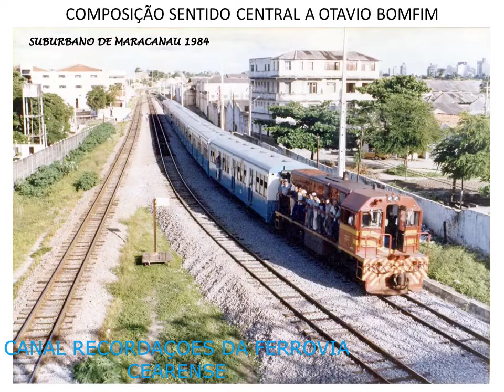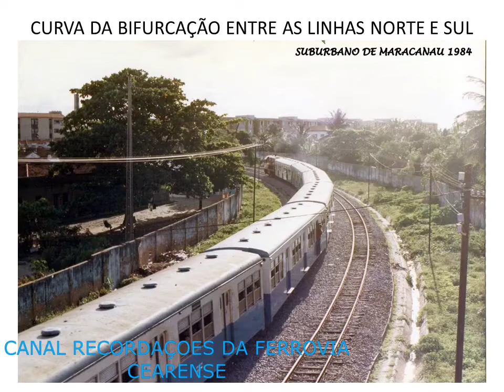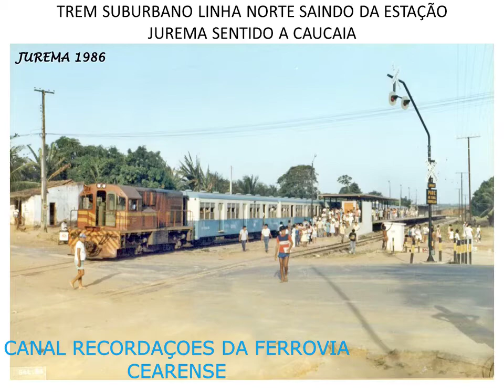UM POUCO DA HISTORIA DO TREM SUBURBANO EM FORTALEZA